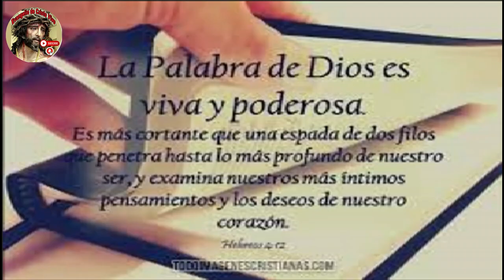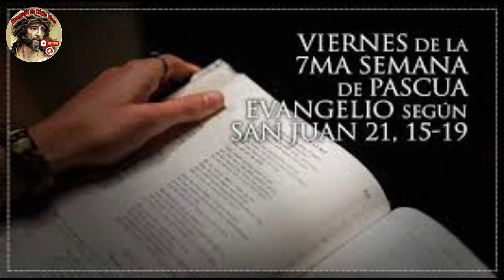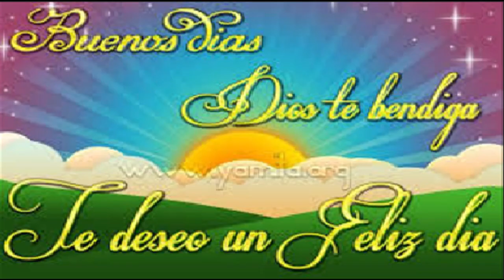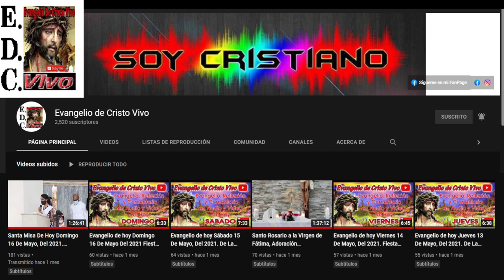Evangelio De hoy Viernes 17 De Mayo Del #2024 De La 7ª Semana De Pascua. Rev.